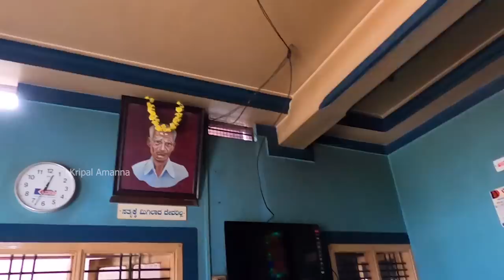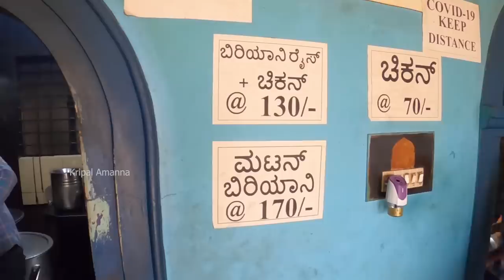Simple, Tasty, Cheap & Best MUTTON BIRYANI At PILLAI MESS, Hassan | Mangalore Solo Drive | Vlog 35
popular biryani eatery, hassan, pillai mess, mangalore highway, mutton biryani, mutton korma, chicken fry, rice and rasam, road trip, kripal amanna vlogs, food lovers tv, gourmet on the road, gourmet biker, toyota innova, crysta, bengaluru

In this vlog, I make a lunch stop at a modest but hugely popular biryani joint in Hassan, Pillai Mess. Begun by Mr. Pillai, an immigrant from Kottayam, Kerala, in the 1970s, this home eatery has integrated into the food culture of Hassan. And it epitomises this culinary confluence in their mutton biryani, cooked in a traditional chembu over a wood fire.

Hope you enjoy this second stop on my solo road trip to Mangalore.

Pillai Mess Mutton Biryani Hotel, Near Sahyadri Theatre, Hosaline Rd, Penshan Mohalla, Hassan, Karnataka 573201; tel: ; timings: 1pm to 330pm, closed on Mondays.

Links to video mentioned in this vlog:

Best HOMESTYLE GOWDA Lunch at Hassan’s Popular MAMATHA HOTEL | Ragi Mudde, Mutton Korma, Katla Fry